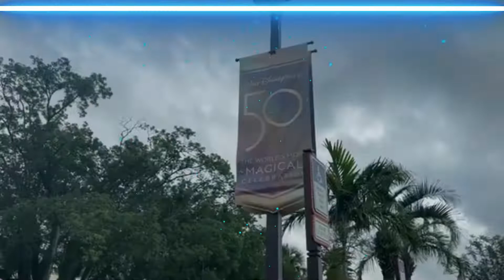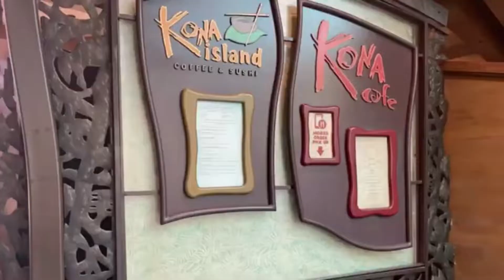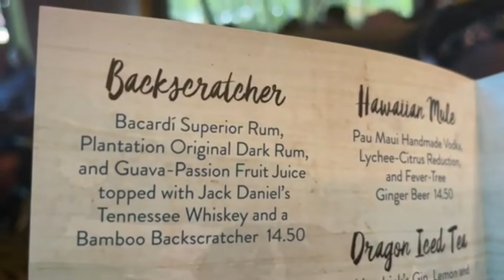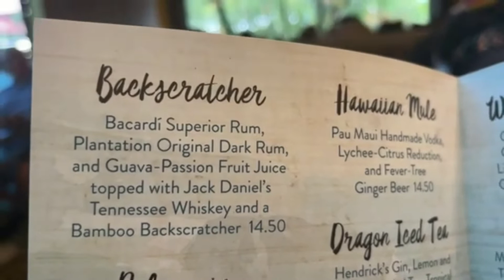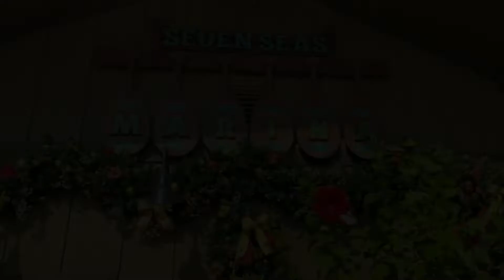🦃 THANKSGIVING Lunch + CHRISTMAS Fun At the Renovated Kona Cafe at Disney's Polynesian Resort 2022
Come check out Thanksgiving lunch (and the Christmas Decorations) at Kona Cafe in Disney's Polynesian Village Resort!

 📺 AFRO SAMURAI (2007) Episodes 4 & 5 | Anime | The LRC Watch Party

MAKEUP (AKA da Face)
Foundation: Too Faced Cosmetics
Concealer: Too Faced Cosmetics
Setting Powder: Fenty Beauty
Eyeliner: Make Up For Ever
Eyelid primer: Morphe Cosmetics
Eyeshadow: NYX Cosmetics, Morphe Cosmetics
Mascara: L'Oreal
Lashes: K.I.S.S. 'Bombshell'
Lipliner: NYX Cosmetics
Lipgloss: Too Faced
Highlighter: Pat McGrath Labs

- in ORLANDO, FLORIDA)